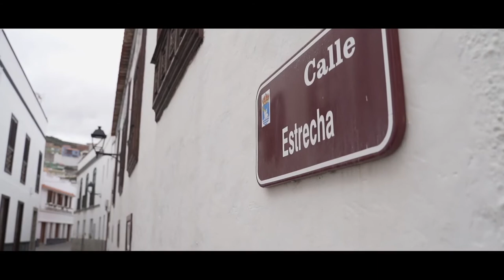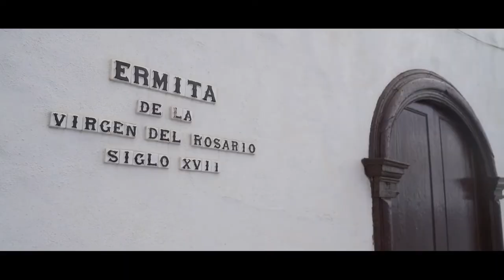De charla con Fidela Velázquez, alcaldesa de San Juan de la Rambla